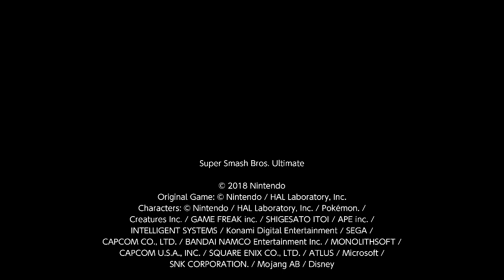Super Smash Bros. Ultimate For Fun Battle Arenas #11199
I am grab pummeling GX.

This match was in GX's Arena, GX is Pichu, I am Sephiroth, Wolf MW is Hero and neoshadow is Corrin. I am Duelom.